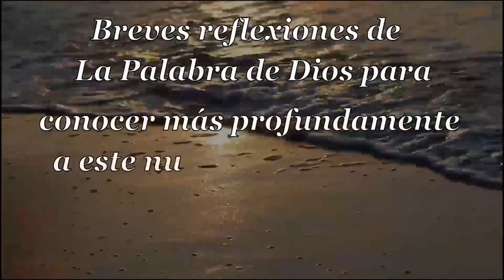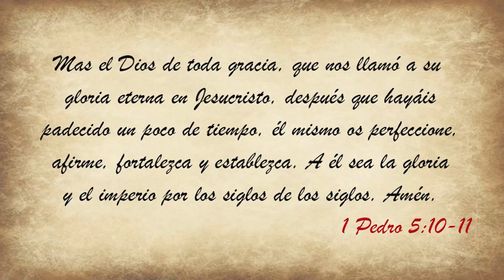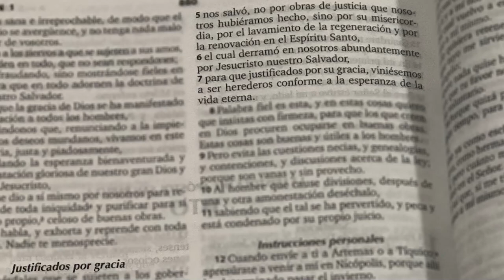010 Sublime Gracia